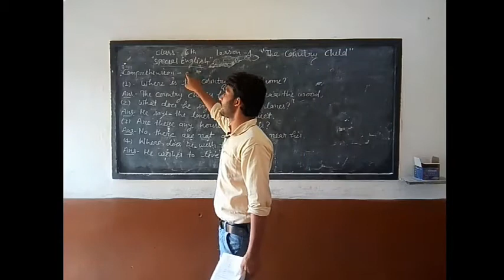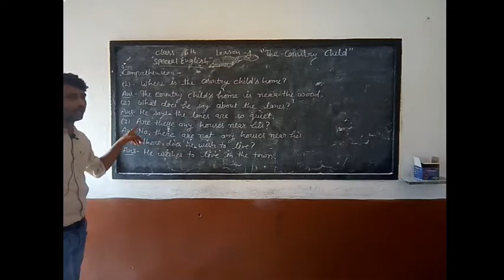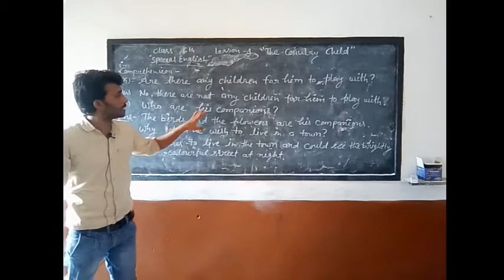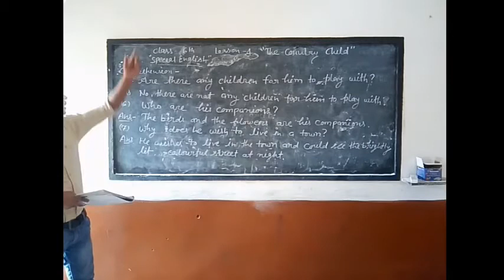Class 6th English Special lesson 4 "the country child" comprehension solution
Lesson 1st "Kassim and Ali" hindi explanation

Lesson 1 Lesson 1st KASSIM AND ALI comprehension Q1 Q2 Q3 Q4 ANSWERS

Lesson 1 Lesson 1st KASSIM AND ALI comprehension Q5 Q6 Q7 Q8 ANSWERS

Lesson 1 Lesson 1st KASSIM AND ALI (yes or no)

Class 6 English Special Lesson 2 "the town child" line by line Hindi explanation

Class 6 English Special lesson 2 "the  town child" word power solution

Class 6 English Special lesson 2 "the  town child" comprehension solution

Class 6th English Special lesson 3rd "The Boy Judge " line by line hindi explanation

Class 6th English Special Lesson 3rd "the boy judge" word power solution

Class 6th English Special lesson 3rd "The Boy Judge " comprehension solution

Lesson 4th "The country child "line by line Hindi explanation

Lesson 4th "The country child complete exercise solution

Lesson 4th "The country child" comprehension solution